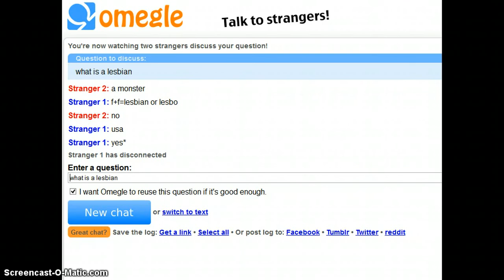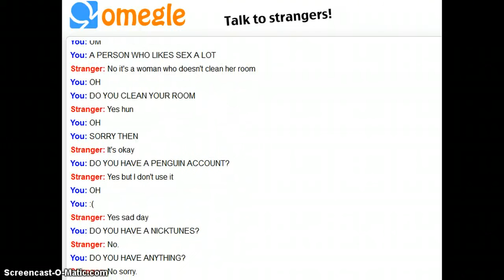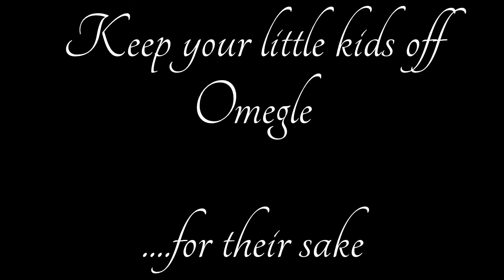Omegle Quickie 5: Little Kid on Omegle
Keep your kids off Omegle. There are penises and bad language everywhere.

(WARNING! this video contains really dark, sick, and gross humor) If you get grossed out easily please do NOT watch!!! If you like it please anal drill this video with an erect thumb!!! If you don't then that's ok. If your mad that this was gross don't be mad at me because I warned you. Enjoy!